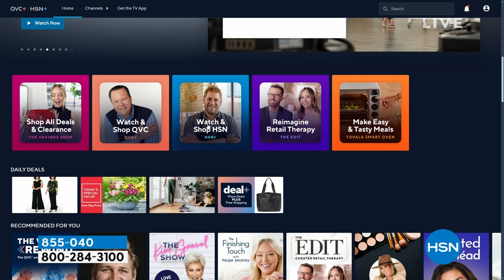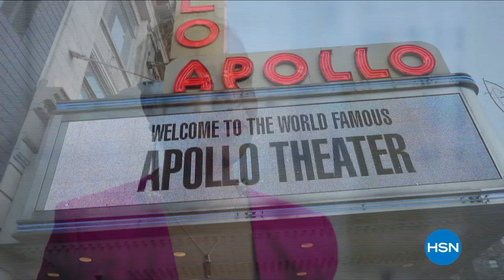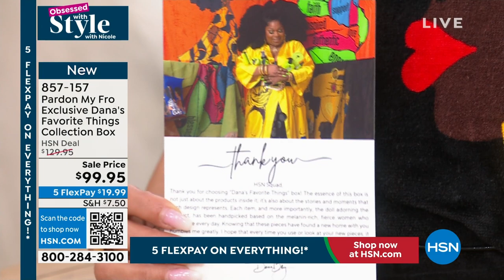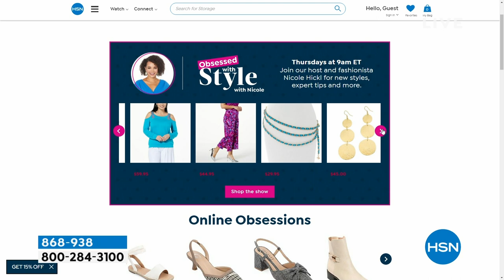HSN | Obsessed with Style with Nicole - Black History Month Celebration 02.01.2024 - 09 AM